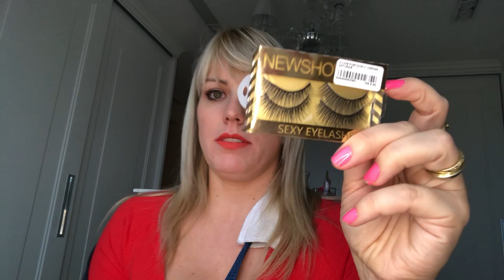COMO (não) COLOCAR CÍLIOS POSTÍÇOS: A SAGA | MANDY MALUF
“Alegrem-se sempre no Senhor. Novamente direi: Alegrem-se!
Seja a amabilidade de vocês conhecida por todos. Perto está o Senhor.
Não andem ansiosos por coisa alguma, mas em tudo, pela oração e súplicas, e com ação de graças, apresentem seus pedidos a Deus.
E a paz de Deus, que excede todo o entendimento, guardará o coração e a mente de vocês em Cristo Jesus.”
Filipenses 4:4-8

Nesse vídeo eu compartilho com vocês a minha dificuldade em colocar cílios postiços com uma mão e que não é dominante! Está divertido, confere aí!!!
Beijo Rosa 💖😘

📍 Edição de Vídeo: @latitudeinfinita